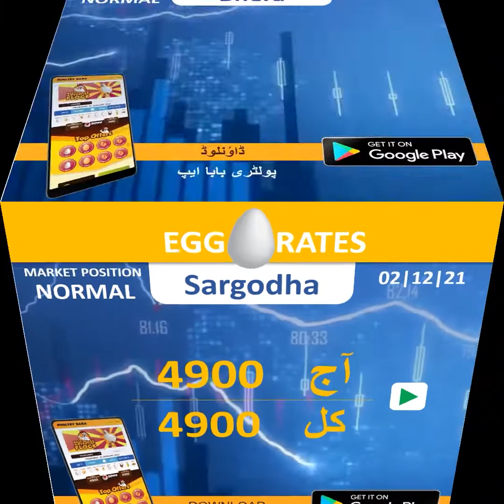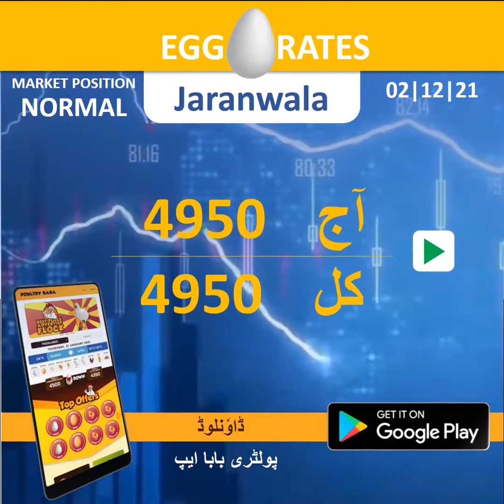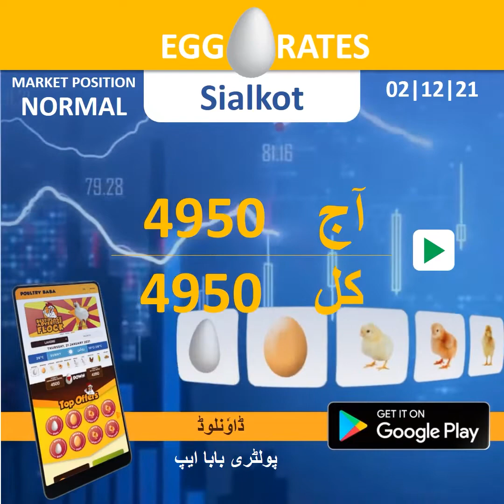Egg rate position 02 December - 2021 - Daily egg rates Poultry rates Egg business in Pakistan